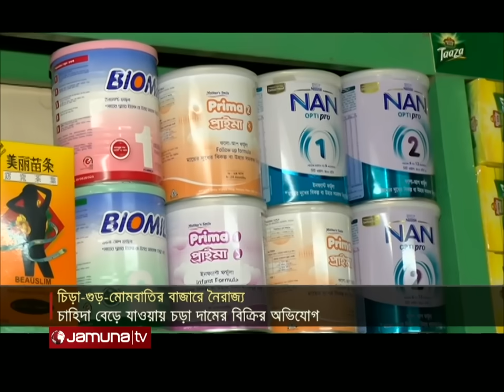দুপুরের বাংলাদেশ | Dupurer Bangladesh | Latest News and Bulletin | 26 August 2024 | 1 PM | Jamuna TV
Address:
Bangladesh.